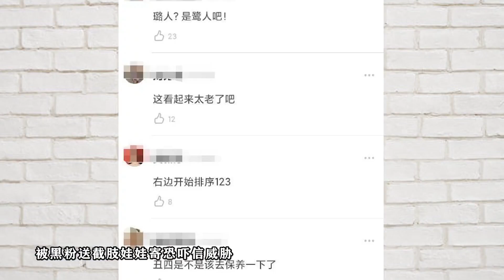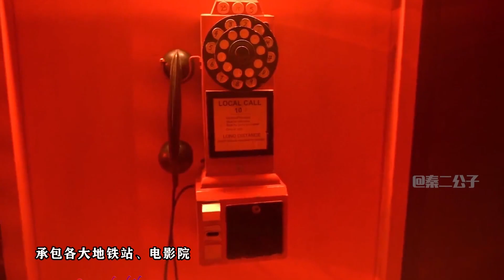马云为他豪砸8000万，明星称为女婿最佳人选，易烊千玺如何做到的【秦二公子】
秦二公子 娱乐 马云 易烊千玺 TF Boys 我们的内容均遵循公平、尊重的原则，绝对不会宣扬或鼓励任何形式的仇恨言论。